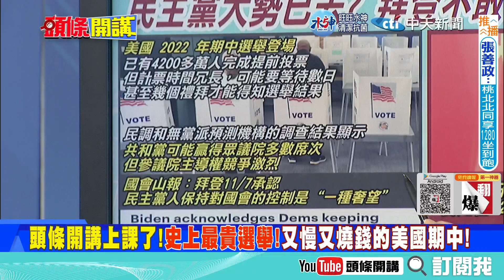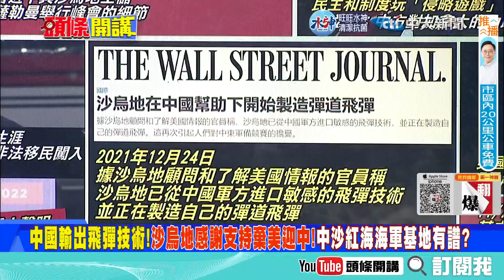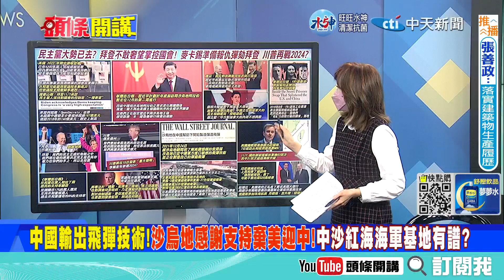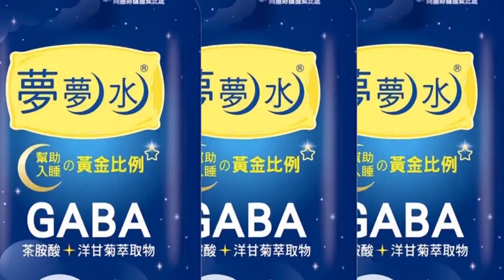【頭條開講上集】國際秩序重構 蕭茲替習近平出訪打安定劑! 中沙關係已斷不了! 中國出售配備北斗系統的東風導彈給沙烏地! 火箭外交瓦解美國中東勢力! 20221108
#請鎖定《頭條開講》YouTube頻道/每週一至週五20:00-22:00